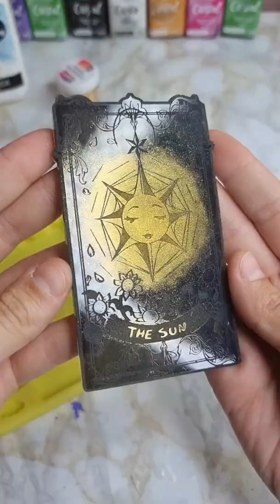Creiamo con @AngeniaCreations la cartadeitarocchi del sole con la resina e i pigmenti ☀️